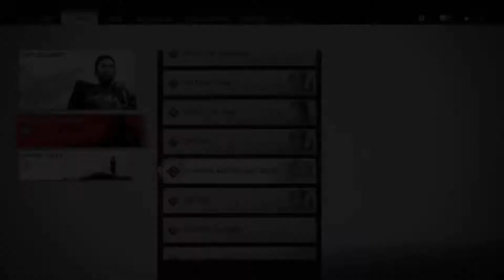Nattou and the sake seller - A kenji tale (2 of 3) Ghost of Tsushima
A Kenji Tale (2 0f 3) Nattou and the Sake Seller
There's a Mongol encampment in the area.They need to be dealt with
rewards
Minor Legend Increase
Minor Melee Charm